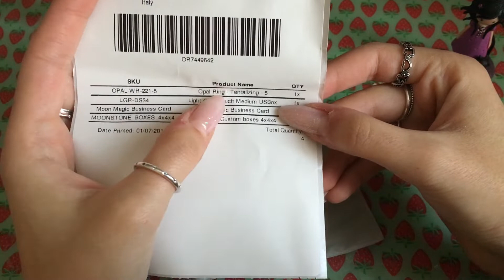UN ANELLO STUPENDO! APRIAMOLO ASSIEME!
Ciao a tutti! Oggi apriamo assieme un pacco contenete un anello che ho ordinato! Come sarà?